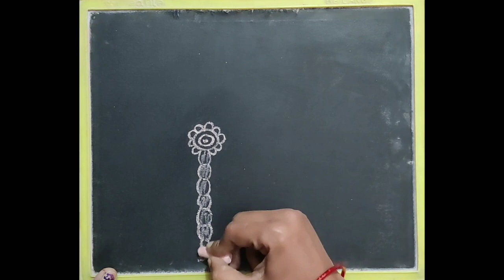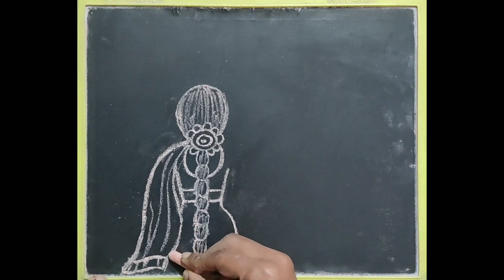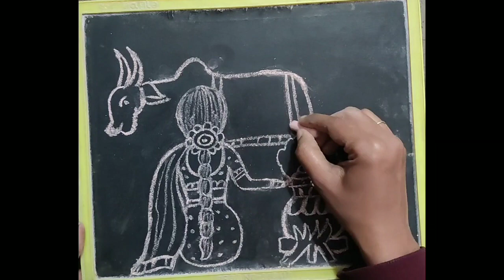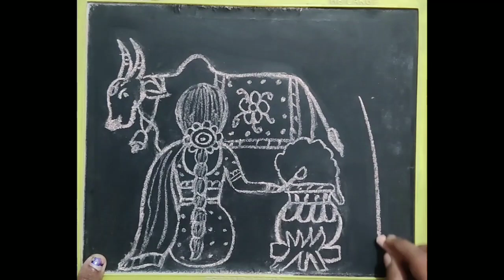Pongal drawing/Pongal rangoli/Pongal special/sankranti special/sankranti rangoli/sankranti muggulu